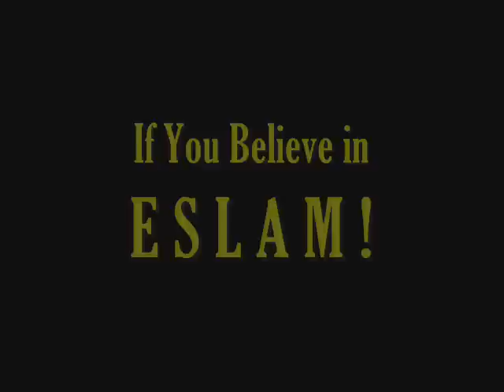ESLAM - Muslim Tour Guide - FARSI